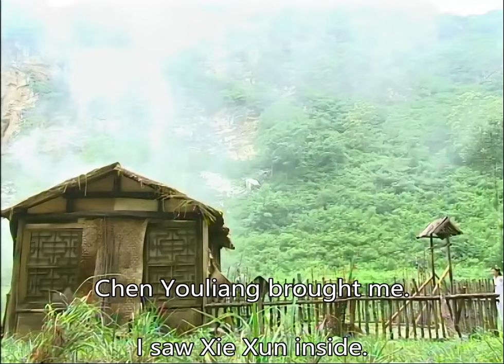趙敏向哥哥坦白懷了張無忌的孩子 💥 中国电视剧 | KungFu